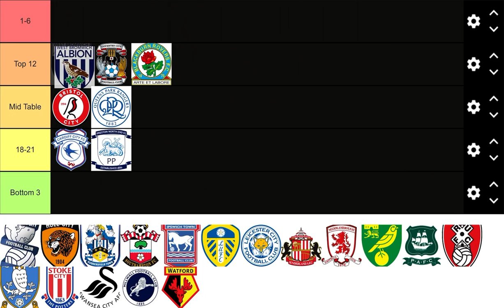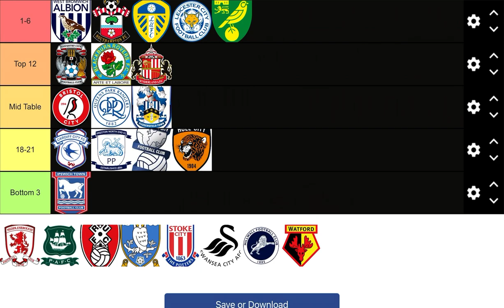My Championship 23/24 early predictions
Hello guys welcome to my Chanel
I’am predicting The Championship 2023/24 season EARLY
hope you enjoy and don’t forget to